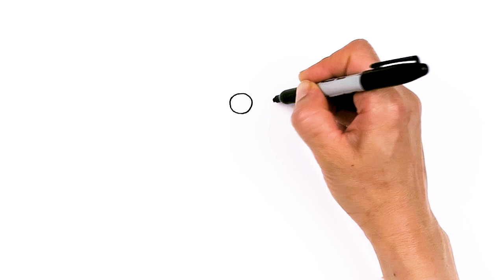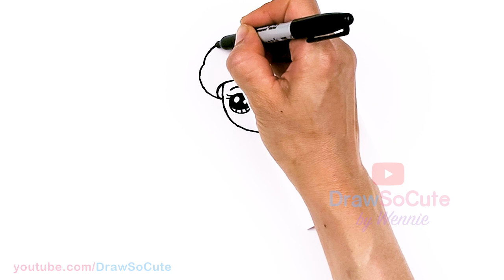How to Draw Little Mermaid Ariel in Kiss the Girl Blue Dress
Learn How to Draw cute Ariel in her Blue Kiss the Girl Princess human dress from Disney's Little Mermaid. Easy, step by step Disney Princess drawing.